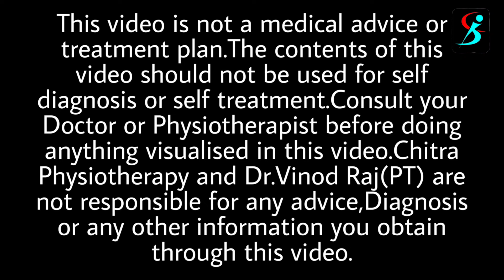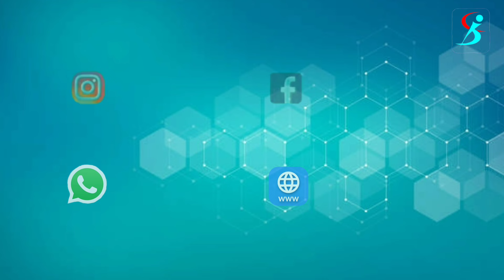കുട്ടികളിൽ ഉണ്ടാവുന്ന നടുവേദന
കുട്ടികളിൽ ഉണ്ടാവുന്ന നടുവേദനയ്ക്കുള്ള വിവിധ കാരണങ്ങളും അതിനുള്ള പരിഹാരങ്ങളും ഈ വീഡിയോയിൽ കാണിക്കുന്നു

നടു വേദന സീരിയസ് ഈ ലിങ്കിൽ

Leave your doubts and comments below
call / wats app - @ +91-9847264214